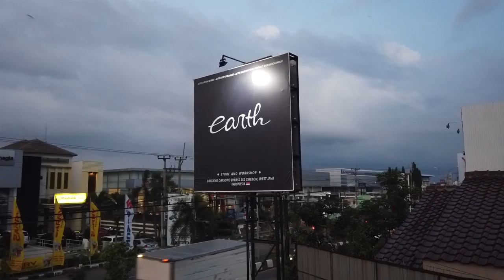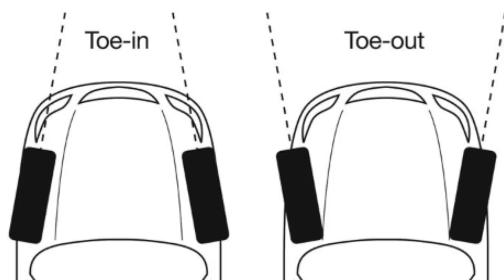Project Modifikasi Mitsubishi Galant Hiu Airsuspension Stance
ya guysss..
hari ini kita mau sharing lagi ke kalian mengenai project si galant hitam yang ada di bengkel kami..
ya kita sudah mengcustom kaki2 agar roda belakangnya bisa camber dan sudah kita rakit airsusnya..
saksikan videonya sampai habis ya guys..